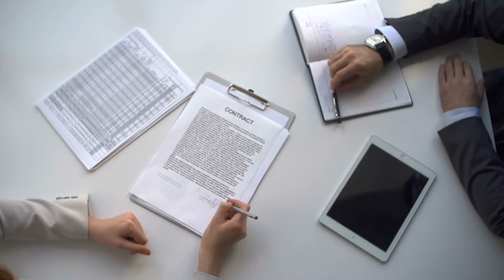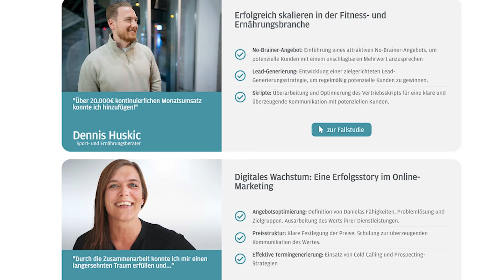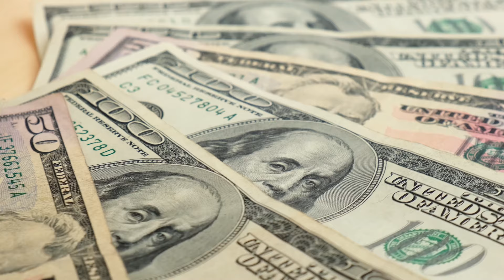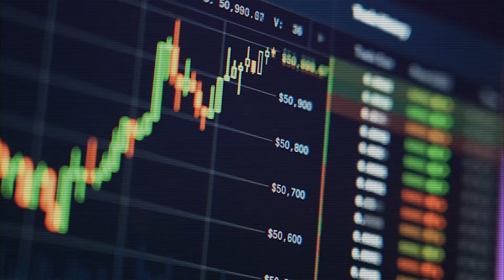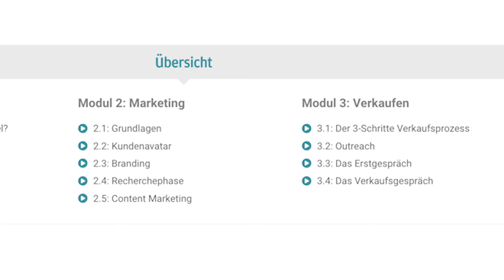2 Tage mit Alex Hormozi: Meine Learnings und warum ich nichts davon umsetze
Ich war in Las Vegas im Headquarter von Alex Hormozi bzw. seinem Unternehmen Acquisition.com. In diesem Video werde ich meine Erfahrungen und Einsichten mit euch teilen, die ich in den letzten Tagen gesammelt habe. Wir werden über die spannenden Strategien sprechen, die Alex verwendet, um Unternehmen zu erwerben, aufzubauen und zu verkaufen. Außerdem werde ich erklären, warum ich persönlich entschieden habe, diese Strategien nicht für mein eigenes Unternehmen zu übernehmen.